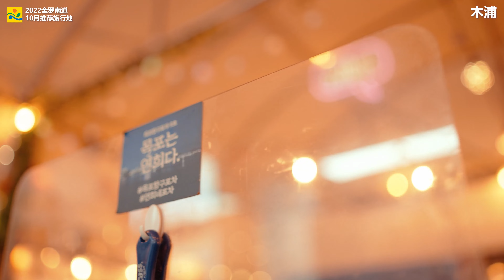夜间感性旅行_全罗南道推荐的10月旅行地木浦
儒达山庄-木浦市儒达路119

高下岛观景台-木浦市高下岛里街234

和平广场（木浦海上W秀）-木浦市和平路82

木浦海上缆车-木浦市海洋大学路240

天空步道 – 木浦市海洋大学路59

木浦游轮游船-木浦市三鹤路92号街104三鹤岛游